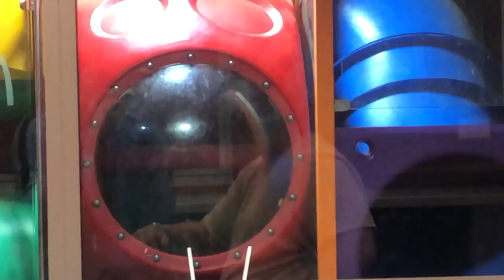I don't Know Yet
This vlog was just something new... No idea what I should've done.